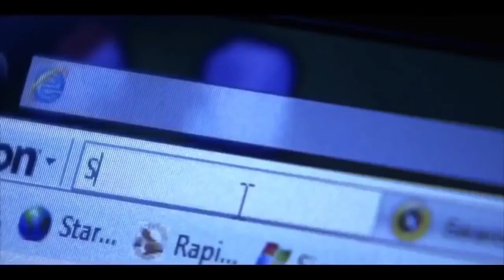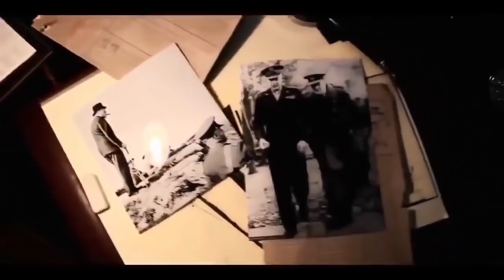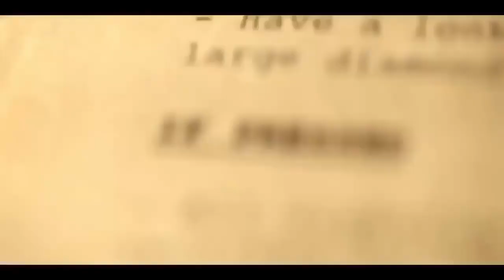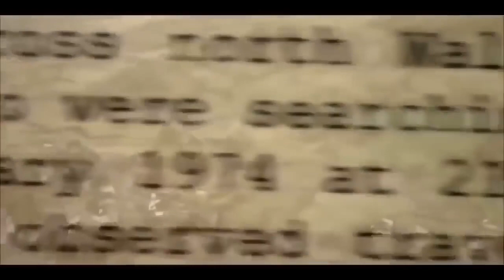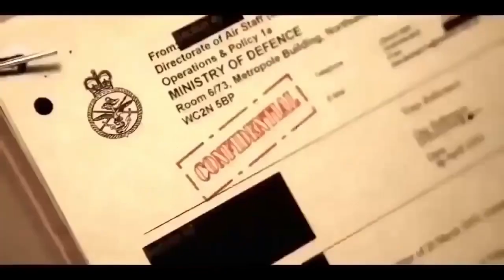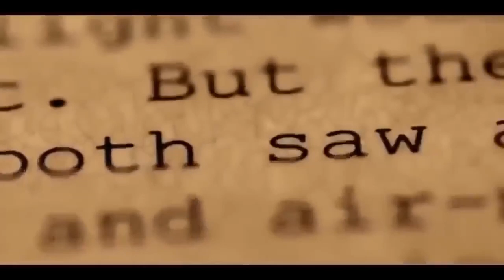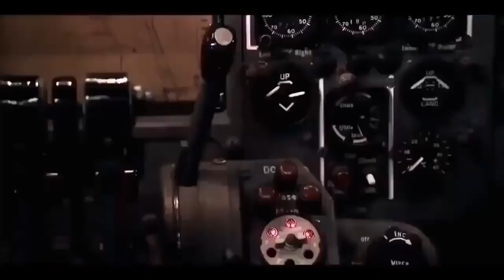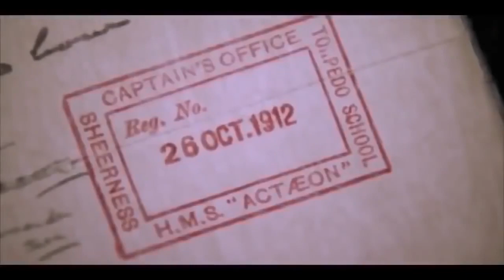DOKU: Aliens und UFOS - Sie existieren! (Dokumentation 2020)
Wunderbare Dokumentation die eindeutig beweist, dass UFOs existieren. Immer wieder kommen neue Informationen heraus. Inzwischen gibt sogar das Pentagon zu, dass es unidentifizierte Flugobjekte gibt.

Montags: Militär / Geschichte
Mittwochs: Universum / Natur
Freitags: Mystery / Phänomene
Sa, So, Di, Do: Sonstiges

Hier ein paar Bücher über dieses doch sehr interessante Thema:

Buch 1 -- Das hier ist sehr umfangreich
Buch 2 -- Wie die Regierungen alles vertuscht haben
Buch 3 -- Klassiker über Prä-Astronautik
Buch 4 -- Buch über UFO-Abstürze